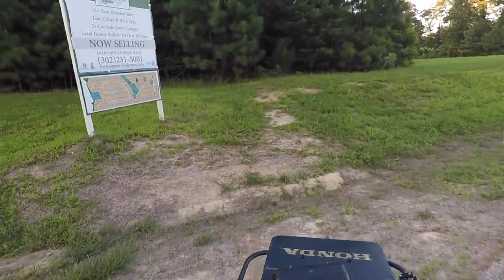ATV Ride 2017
ATV ride in the development before all the houses went up. Not many places to ride in Delaware but this was fun while it lasted.